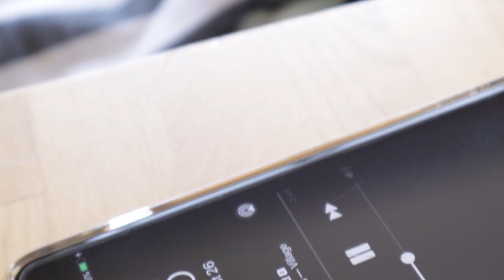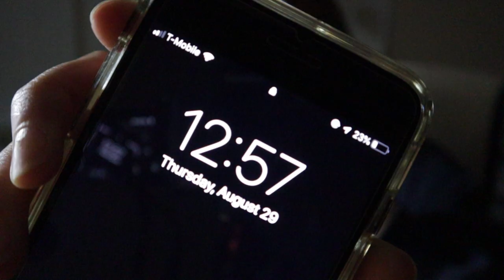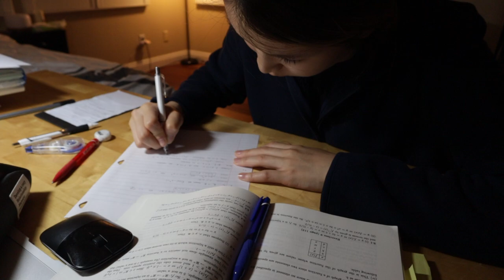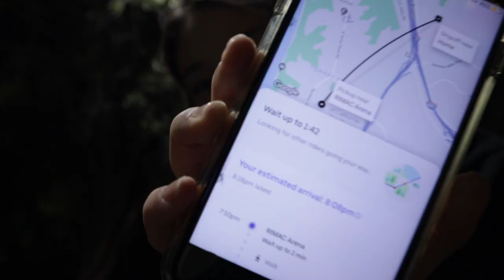UC San Diego | Productive Week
HI! My name is Ana, and I'm a third year UCSD student majoring math:)
This vlog was from half a year ago, thought it could motivate some students struggling in zoom uni:)